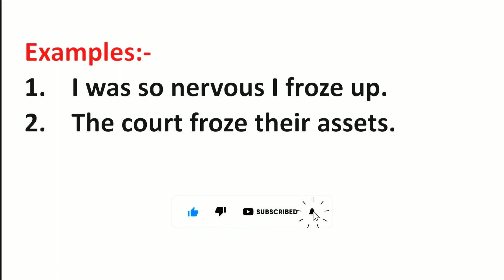Froze Meaning in Hindi | Froze ka Matlab kya hota hai | Word Meaning English to Hindi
Froze Meaning in Hindi | Meaning of Froze | Froze का हिंदी में मतलब | English to Hindi vocabulary |

Aaj ki Is Video Me Maine Aapko Froze Ka Matlab Kya hota hai Hindi mein, Froze Ka definition or Froze Word Ke Sentence ka Example ko batlaya hai.